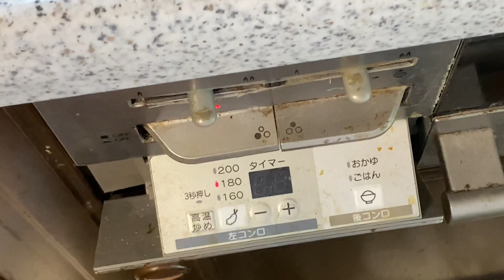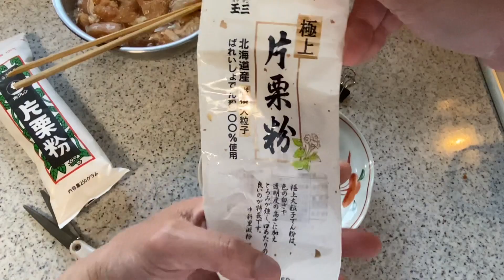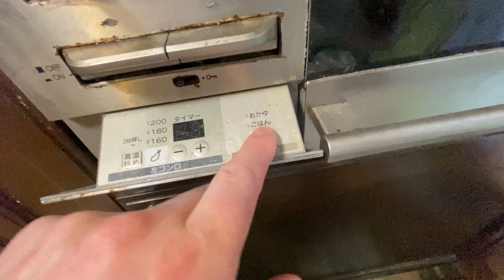鶏の唐揚げを作る♪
facebook（非公開）
BIGGAMEコミュニティ↓

ルアーショップビッグゲームの裏チャンネルです。
メインチャンネルで配信された動画の補足や、
全く配信され無い裏側の部分に光を当てていきます。
不定期ですが更新していきますので、

千葉県柏市のジギング専門店
「ルアーショップビッグゲーム」
〒277-0921
千葉県柏市大津ヶ丘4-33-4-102

■ ルアーショップ ビッグゲームは海のルアーフィッシング専門店